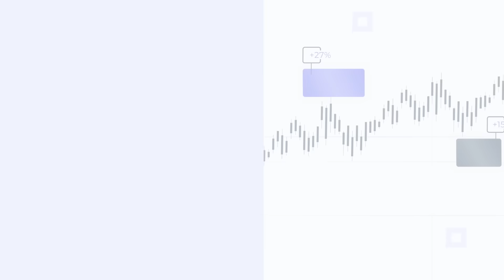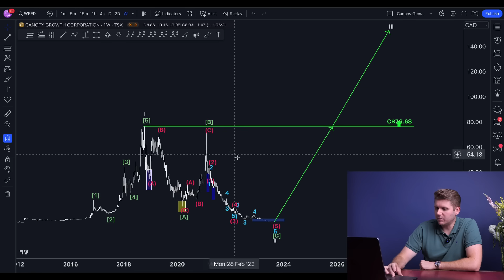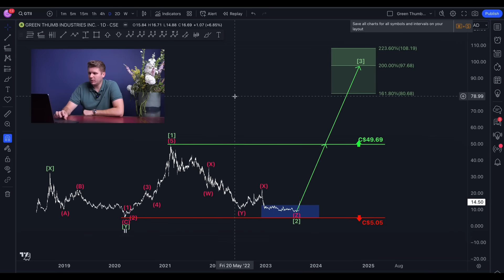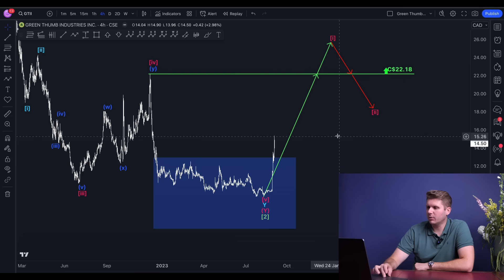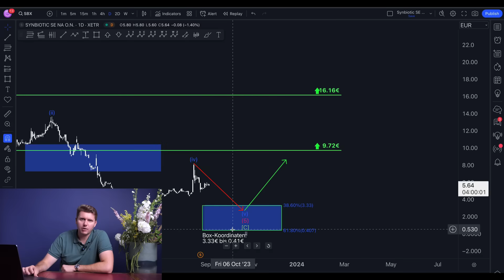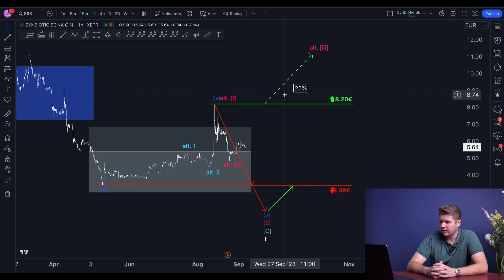ENDLICH GEHT ES LOS! Cannabis Aktien starten durch nach 2 Jahren Tiefschlaf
In diesem Video spricht Philip Klinkmüller über die Cannabis Werte Canopy Growth, Green Thumb Industries, Tilray Brands und SynBiotic. ENDLICH GEHT ES LOS! Cannabis Aktien starten durch nach 2 Jahren Tiefschlaf. Unsere HKCM Analyse

👉 Mein Erfolgs- und Dankbarkeitsbuch: